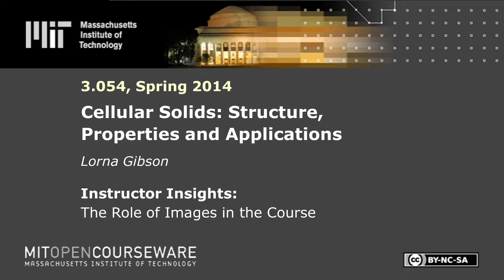Role of Images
MIT 3.054 Cellular Solids: Structure, Properties and Applications, Spring 2014
Instructor: Lorna Gibson

Professor Gibson discusses the importance of images in the study of cellular materials in the course.